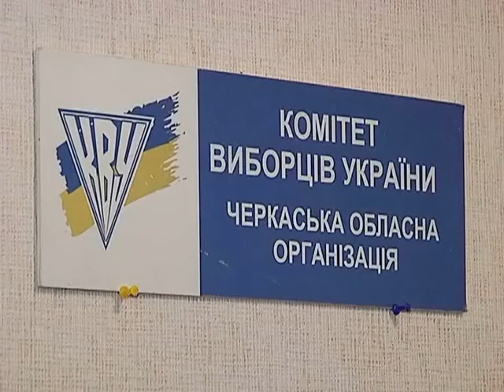вимоги до виборчих дільниць